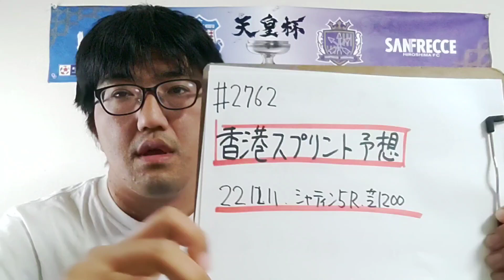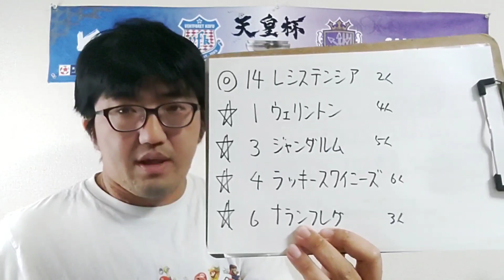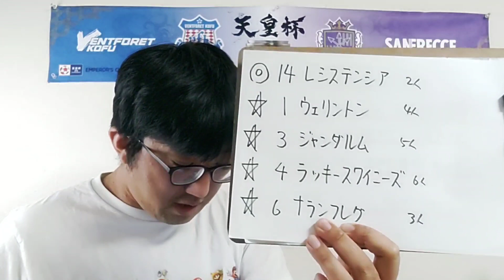【海外競馬予想】香港スプリント G1(12月11日シャティン5R)予想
レシステンシア
ウェリントン
ジャンダルム
ラッキースワイニーズ
ナランフレグ